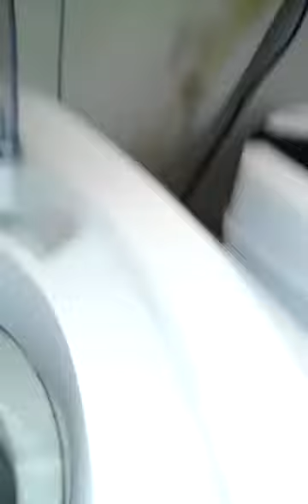KKkkkkkkkkkkkkkkkkkkkkkkkkkkkkkkkkkkkkk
Matheus. Lavadoras